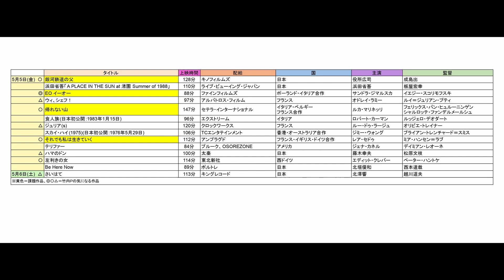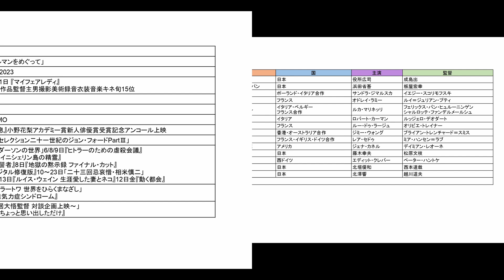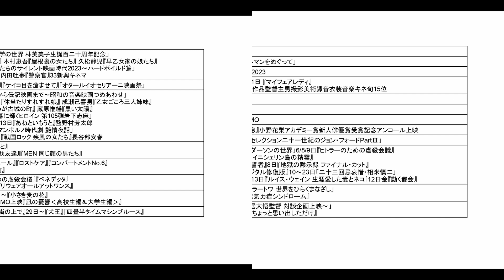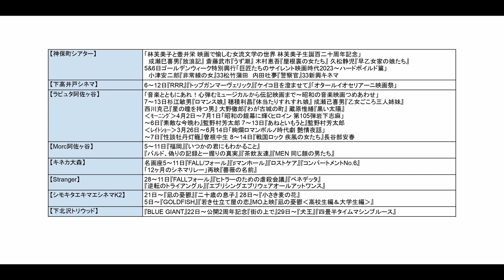【テキスト】5月5日6日公開作品/特集上映/名画座情報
ご要望・リクエスト等あればコメント欄までお願いします！！
(○○を△△して欲しい等)

0:00 公開作品
3:00 特集上映/単館/名画座①
6:00 単館/名画座②

1984年、日本ビクター株式会社(JVC)入社。1997年、株式会社クロックワークスを設立し、同社代表取締役に就任。 同社で数多くの映画を配給し、02年『少林サッカー』では28億円の興収を記録、09年『ヱヴァンゲリヲン 新劇場版：破』では興収40億円の成績を上げる。2010年、株式会社 チャンス イン を設立。他の主な配給作品は『CUBE』(98)『ブレア・ウィッチ・プロジェクト』(99)『マッハ!』(04)『スーパーサイズ・ミー』(04)『THE JUON／呪怨』(05)『運命じゃない人』(05)『ヱヴァンゲリヲン 新劇場版：序』(07)『ヒトラーの贋札』(08)『アフタースクール』(08)『チェイサー』(09)『ファッションが教えてくれること』(09)近年のプロデュース作品は、『窮鼠はチーズの夢をみる』(20)

１６ｍｍ映画製作窓口としては大澤豊監督作『さようならカバくん』（89）などを担当。宣伝プロデューサーとして、『ツルモク独身寮』（91/今関あきよし）、『ボブ・ロバーツ』（92/ティム・ロビンス）、『キリング・ゾーイ』（94/ロジャー・エイヴァリー）、『ユージュアル・サスペクツ』（95/ブライアン・シンガー）、『ファーゴ』（96/ジョエル・コーエン）、『八日目』（96/ジャコ・ヴァン・ドルマル）、『日蔭のふたり』（96/マイケル・ウィンターボトム）、『スクリーム』（96/ウェス・クレイヴン）、『世界中がアイ・ラヴ・ユー』（96/ウディ・アレン）、『スリング・ブレイド』（96/ビリー・ボブ・ソーントン）などを担当。
９８年４月に株式会社アスミックとエース ピクチャーズ株式会社が合併、アスミック・エース　エンタテインメント株式会社となる。映画宣伝グループ グループリーダー、宣伝部長、取締役宣伝部長、執行役員宣伝担当、常務執行役員映画宣伝グループ/映画製作グループ/大阪営業所担当などを歴任、０９年１２月３１日付で同社を退社。最後の役職はエグゼクティブプロデューサー。
１１年１０月１日付で、株式会社スターサンズ執行役員映画事業担当に就任。ヴェルナー・ヘルツォーク監督作『世界最古の洞窟壁画 忘れられた夢の記憶』（10）、パオロ・ソレンティーノ監督作『きっと ここが帰る場所』（11）、ヤン・ヨンヒ監督作『かぞくのくに』（12）の宣伝プロデュースを担当し、翌１２年同社を退社。１３年１月劇場公開した、パオロ＆・ヴィットリオ・タヴィアーニ兄弟監督作『塀の中のジュリアス・シーザー』をフリーランスの宣伝プロデューサーとして担当した。